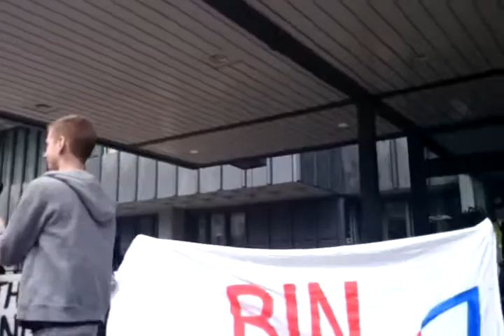BinBritishGas - Youth Fuel Poverty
Fuel Poverty Action - BinBritishGas at BritishGas AGM. May 12th 2014
"Say no to fuel poverty, fracking and climate change; Say yes to affordable, democratic and sustainable energy for all!"

As shareholders and owners of British Gas discuss how to make a killing whilst pushing millions into poverty, Fuel Poverty Action held a demonstration on Monday May 12th to say it's time to end business as usual and put people and planet first.

If you would like to assist in our work and get the real uncensored news, please donate.

BinBritishGas, FuelPovertyAction, DPAC, BritishGas